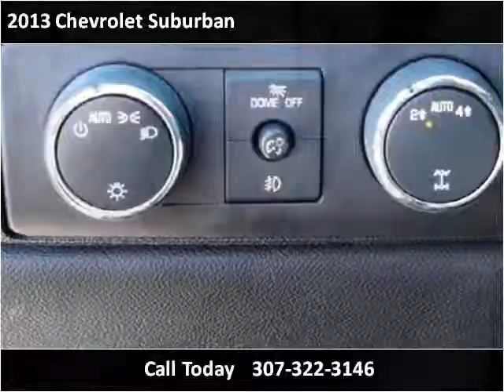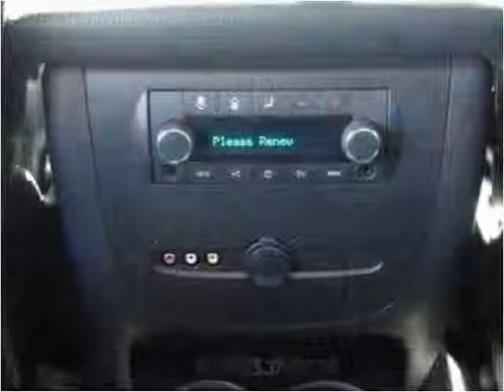2013 Chevrolet Suburban Used Cars Wheatland WY